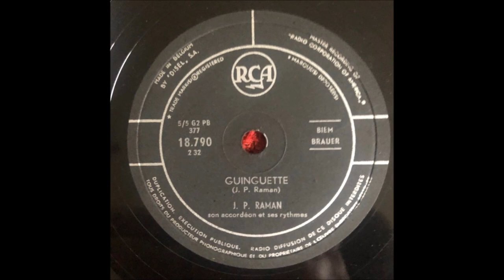Jean-Pierre Raman – Guinguette (RCA 18790 A)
Label: RCA – 18.790
Format: Shellac, 10", 78 RPM
Country: Belgium

A  Guinguette